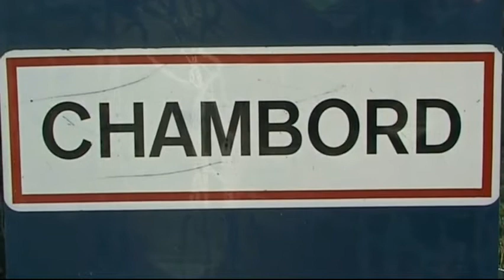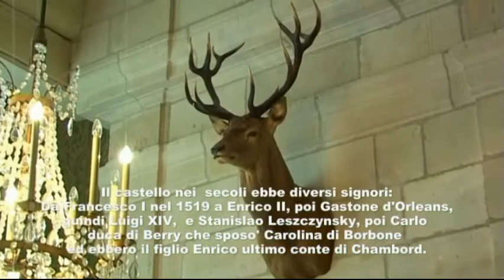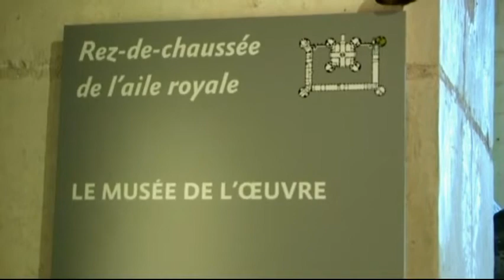Chambord il castello parte 1 - Valle della Loira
Chambord il castello parte 1
Il castello di Chambord è il più vasto dei castelli della Loira. È stato costruito tra il 1519 ed il 1547 nei pressi di una curva del fiume Cosson, corso d'acqua affluente del Beuvron che si getta poi a sua volta nella Loira. Sorge nel dipartimento Loir-et-Cher, 14 km a nord-est di Blois ed a circa 6 km dalla riva sinistra della Loira. Nel 1981 fu iscritto nella lista dei siti Patrimonio dell'umanità da parte dell'UNESCO, ed ora rientra assieme a tutta la Valle della Loira.
Chambord ha ospitato numerosi personaggi: oltre a Francesco I e a Luigi XIV, si recavano spesso a cacciare nella foresta Francesco II e Carlo IX. Nel castello visse anche Luigi XIII. Ai tempi di Luigi XIV vi soggiornò Molière, che scrisse, in pochi giorni, una commedia: Il signor di Pourceaugnac. L'artista, inoltre, vi fece rappresentare lo spettacolo intitolato Il borghese gentiluomo.
Il castello di Chambord possiede senza dubbio una silhouette molto particolare e costituisce una grande espressione architettonica dello stile rinascimentale. La sua facciata è lunga ben 128 metri, ha 440 locali, più di 80 scale, 365 camini ed 800 capitelli scolpiti.
Nella realizzazione si nota l'influenza di Leonardo da Vinci, che ha lavorato come architetto alla corte di Francesco I, e quella di Domenico da Cortona.
L'ingresso al castello è sul lato sud-est, dove la porte Royale immette nella corte d'onore. La pianta del castello si sviluppa attorno alla costruzione chiamata donjon anche se Chambord non ha mai avuto vocazione difensiva, a sua volta centrata attorno allo scalone principale a doppia elica.
Dallo scalone si dipartono quattro grandi vestiboli disposti a croce che permettono l'accesso ad otto appartamenti: uno in ognuna delle quattro torri ed altri quattro ad occupare gli spazi tra le torri stesse ed i vestiboli. La stessa disposizione si ripete su tre piani.
In un secondo tempo il re Francesco I estese il castello inglobando il maschio in un quadrilatero di nuova costruzione ed installando i suoi appartamenti (più vasti) nell'ala orientale. Una cappella è stata costruita nell'ala occidentale e terminata da Jules Hardouin-Mansart sotto il regno di Luigi XIV. Nello stesso tempo, si procede alla realizzazione delle celebri guglie barocche che tutt'ora caratterizzano la silhouette del castello. Sul tetto del castello Francesco I fece incastonare dei frammenti di ardesia in modo da far sembrare il castello costruito in marmo.
Lo scalone a doppia elica al centro dell'edificio principale rivela lo stile di Leonardo. Esso è composto da due scale a chiocciola rotanti nello stesso senso che non si incrociano mai. Percorrendolo fino all'ultimo piano raggiungibile si ha accesso alla terrazza, anch'essa ispirata da un'idea di Leonardo, che offre una stupenda visione del fiume, del bosco circostante il castello e dei numerosi camini e capitelli che ornano la costruzione. La terrazza gira attorno a tutta la struttura del mastio e permette di volgere lo sguardo a 360° sul panorama circostante. La sommità dello scalone è sormontato da una torre lanterna.
Il secondo piano è notevole per il suo soffitto a cassettoni, decorati con i simboli reali di Francesco I, la F coronata e la salamandra, e dal simbolo di sua madre, Luisa di Savoia, una corda annodata. Alcuni di tali simboli, quelli posti più in alto all'altezza della terrazza, sono fatti al contrario in modo che Dio, dall'alto dei cieli, potesse vedere la potenza del re.
Nel 1516 Francesco I tornò dall'Italia con Leonardo da Vinci e col desiderio di realizzare un grande edificio sullo stile del rinascimento italiano. Nel 1519 l'area di Chambord fu scelta per la costruzione di una residenza di caccia e dal 1526 ben 1800 operai lavorarono alla realizzazione del castello. I lavori si conclusero nel 1547, dopo molti ingrandimenti successivi al primo progetto, con l'ala degli appartamenti reali. Francesco I passò davvero poco tempo a Chambord prima della sua morte.
Nel 1639 Luigi XIII lo donò a suo fratello Gastone d'Orléans. Luigi XIV sottopone nel 1684 la residenza a nuovi lavori per far coprire la cappella e per far collegare tra loro i quattro appartamenti del vestibolo nord del primo piano per farne le sue stanze.
Dal 1725 al 1733 il castello fu occupato da Stanislao Leszczyński, re detronizzato di Polonia e suocero di Luigi XV. Dal 1745 al 1750 servì da caserma al reggimento di Maurizio di Sassonia, il quale vi prese residenza stabile. Nel 1792 il governo rivoluzionario ne pose in vendita i mobili. Napoleone donò la residenza al maresciallo Berthier, la cui vedova poi lo vendette ad Henri d'Artois, duca di Bordeaux, che prese allora anche il titolo di conte di Chambord. Carlo X lo occupò per un breve periodo durante il quale lo fece sommariamente restaurare.